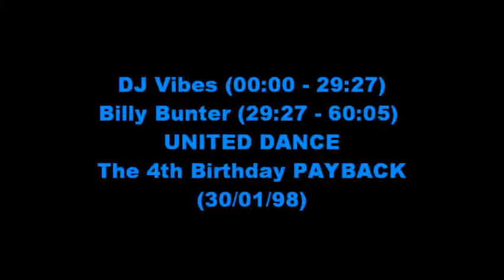DJ Vibes / Billy Bunter @ United Dance - The 4th Birthday Payback (30-01-98)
Mc's Charlie B, Magika + Storm.